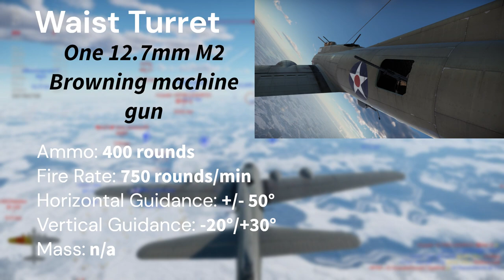B-17E | basic overview | War Thunder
The good old B-17E, I remember the days when you could get 3 or 4 kills and fly on one engine. Sadly, if you do any turn above 190mph for a extended time your wing snaps. And the fighters can beat you to the bombing bases making you really wish you weren't playing bombers... But, its not a unusable aircraft. You can bomber and you can be a bullet sponge at times.

Playing bombers require a above normal amount of luck and skill.

0:00 Start
0:05 Engines
0:16 Performance
0:26 Payloads
0:46 Defensive Guns
1:21 Armor
1:31 X-Ray
1:45 End